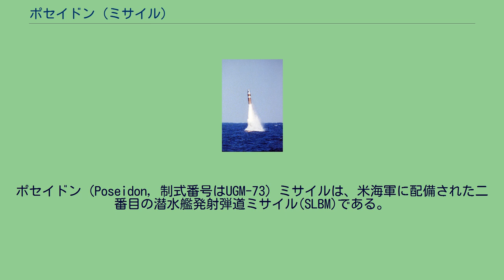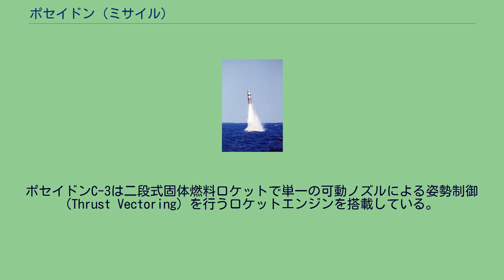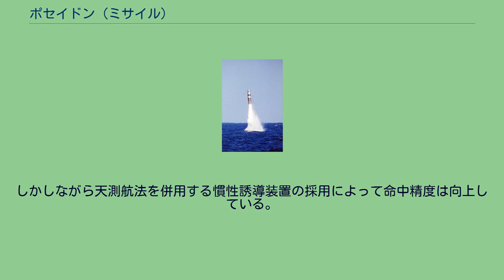ポセイドン (ミサイル)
ポセイドン（Poseidon, 制式番号はUGM-73）ミサイルは、米海軍に配備された二番目の潜水艦発射弾道ミサイル(SLBM)である。
ポセイドンC-3は、当時のロッキード社によって開発されたUGM-27 ポラリスを直接の祖先とするSLBMで、米海軍にとって二番目の弾道弾システムとなった。
ポセイドンC-3はポラリスA-3と同様の二段式固体燃料ロケットだが、ペイロードがより大きくなり、命中精度も向上された。
ポラリスA-3の射程延伸を目指した開発計画は、1963年11月にポラリスB-3として始ったがMIRV化が優先されたため、射程延伸は見送られた。
計画名は1965年にZUGM-73 ポセイドンC-3へと変更され、1971年3月には作戦可能となった。
完成後は配備中のポラリスを1972年から置き換え始めている。
外径が54インチから64インチに拡大されたため、既存のポラリス搭載潜水艦であるラファイエット級弾道ミサイル搭載原子力潜水艦(SSBN)にポセイドンを搭載するためには、潜水艦のミサイル搭載区画を改修する必要があった。
このため原子炉の定期点検の際に発射管のライナーを剥がして内径を広げる改修が行われている。
ポセイドンC-3は、1979年からトライデントC-4(トライデントI)への置き換えが始まり、1990年にはトライデントD-5(トライデントII)へ置き換わった。
1994年には全てのポセイドンC-3が退役している。
ポセイドンC-3は約620基製造され、31隻のSSBNで496基が作戦配備についた。
ポセイドンC-3は二段式固体燃料ロケットで単一の可動ノズルによる姿勢制御 (Thrust Vectoring) を行うロケットエンジンを搭載している。
長さ10.39 m (34 feet 1.2 inch)、直径1.88 m (6 feet 2 inch)、重量29.2 t (64,400 lb)、射程は最大5,930 km (3,200海里)、CEPは550 mだった。
ポセンドンC-3はポラリスA-3よりもやや長く、かなり重いミサイルだが、MIRV化が優先されたため射程はポラリスA-3と同程度の4,630 km (2,500海里)で運用された。
しかしながら天測航法を併用する慣性誘導装置の採用によって命中精度は向上している。
バス (Bus、またはPost-Boost Vehicle、PBV) は核出力50 ktのW68核弾頭を搭載するMk.3型再突入体(re-entry vehicle、RV)を最大14基搭載できたが、射程が1,300 km短くなるため実際には10基搭載の射程5,930 kmで運用された。